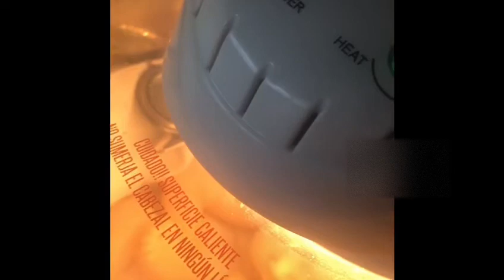Tutorial 1 REBORN PREPARACIÓN Y NEUTRALIZADO DE UN KIT MUY AMARILLENTO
MP REBORN BY KEKA ROGER